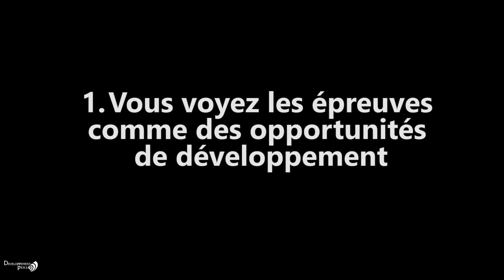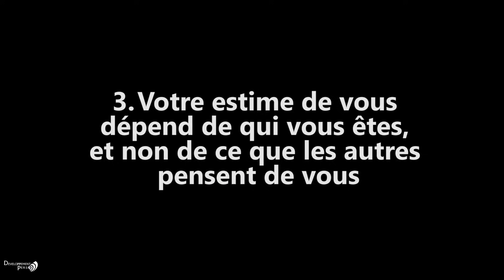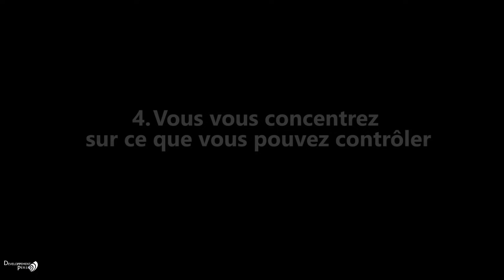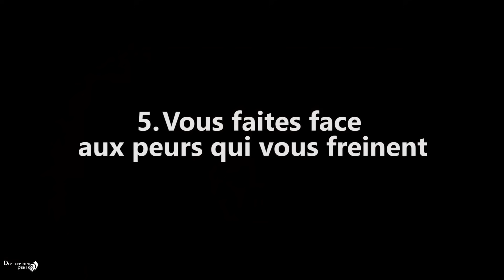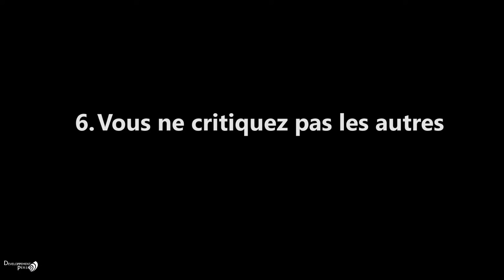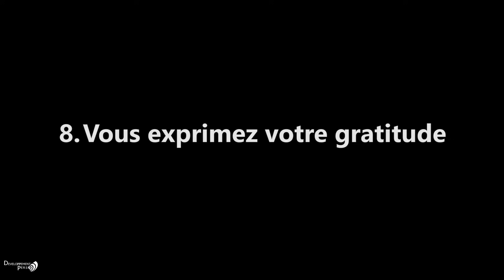8 signes que vous êtes mentalement plus fort que la plupart des gens. Force mentale, Amour de soi.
8 signes que vous êtes mentalement plus fort que la plupart des gens.
La force mentale permet d'être performant sous pression et de surmonter les défis de la vie, peu importe les conditions exterieures ! Apprenez a faire face aux problèmes de la vie avec confiance, certitude et courage.

comment changer de vie, developpement personnel, épanouissement personnel, force mentale, amour de soi

gérer ses émotions maître spirituel mental d'acier